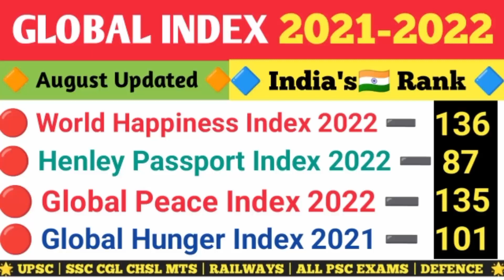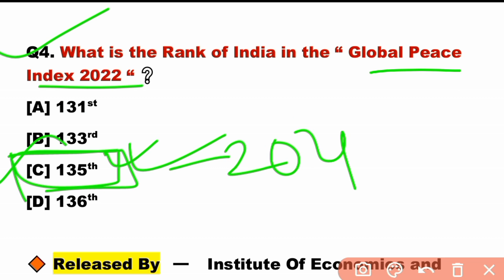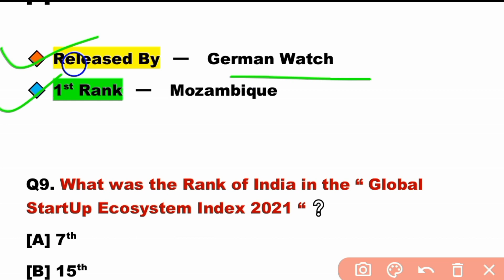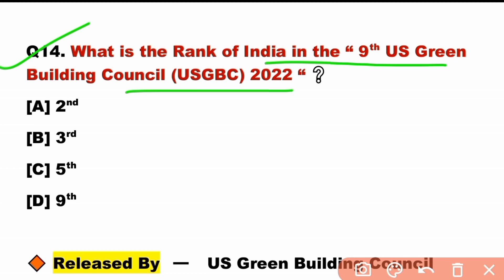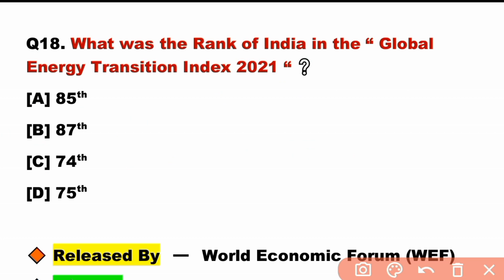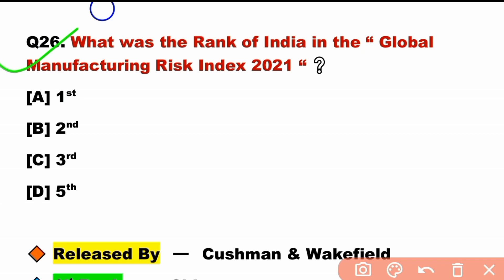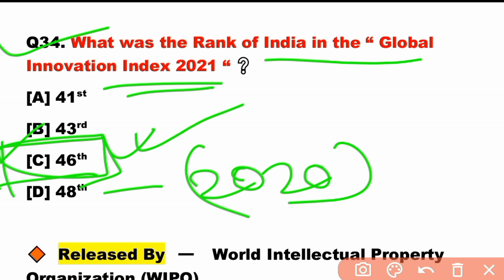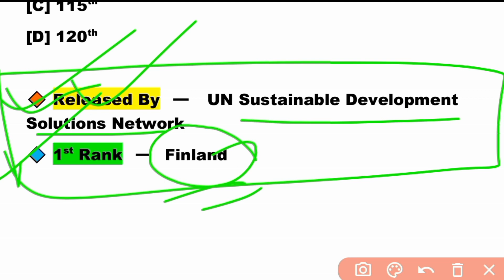| All Index 2022 | India Rank In Various Index 2022 | Index 2022 Current Affairs |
| All Index 2022 | India's Rank In Various Index 2022 | Index 2022 Current Affairs |

Additional Keywords :

index 2022
all index 2022
rank & index 2022
report and index 2022
all index 2022 current affairs
index
important index current affairs 2022
ranking of india 2022
all index 2021 & 2022
2022 index
index current affairs 2022
index 2021
index 2021 india rank